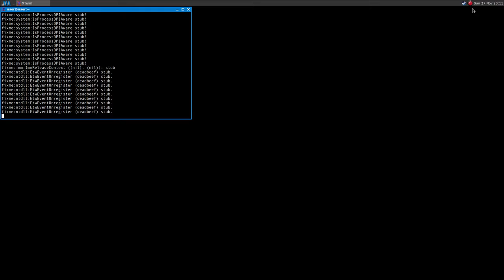Return to Castle Wolfenstein ·· Linux Gameplay using Wine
Hi!

This is the Windows-only Steam version.

Great Game! Kultspiel!
It works out of the box after installing the unofficial patch V1.42d

16GB Ram DDR3-1600 cl9
ASRock Fatal1ty p67 Performance
Shitty HDD